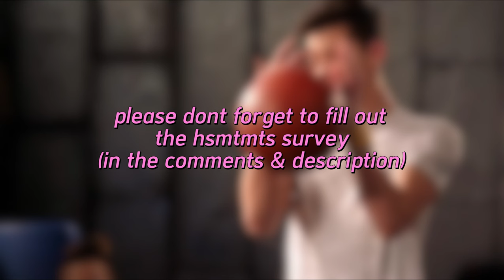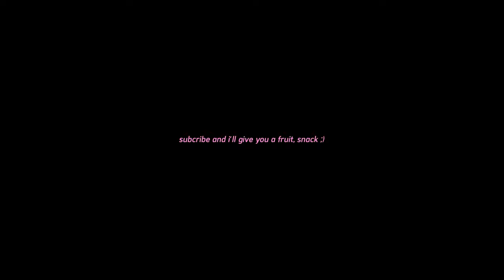i edited hsmtmts season 4 episode 8 because i just simply cannot anymore (part one)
guys im getting sad:(
click the link below or click join if you want to support me and get more content!

please fill out my hsmtmts content survey!

content surveys!

xo lizzie